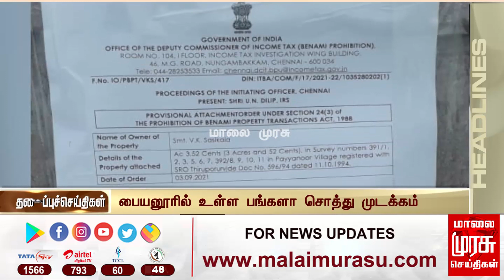மாலை 5 மணி செய்திகள் l Evening 5 PM News l Malaimurasu 08/09/2021